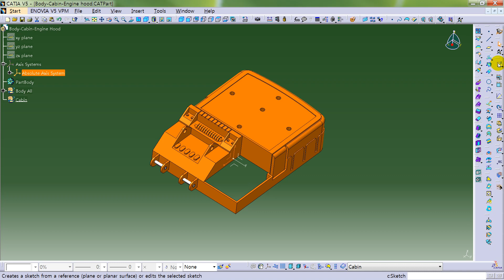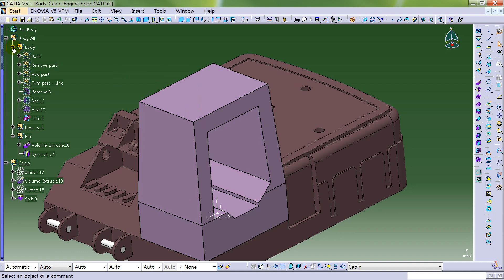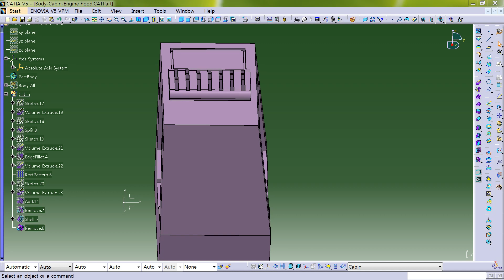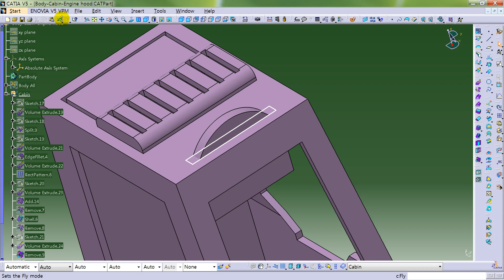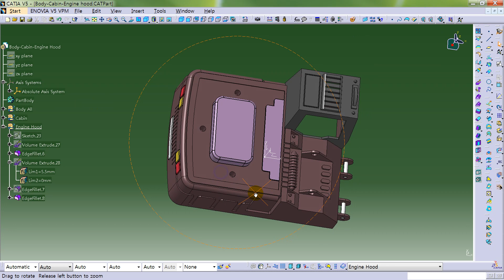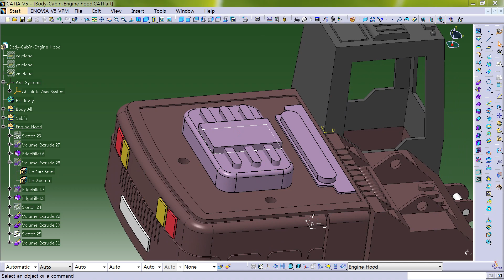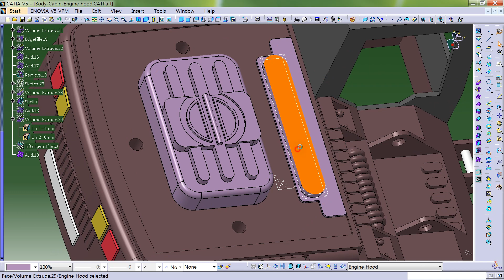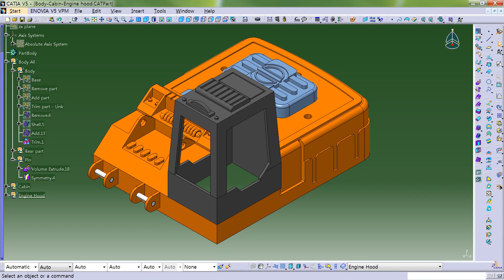Excavators | Cabin | Engine hood | CATIA V5